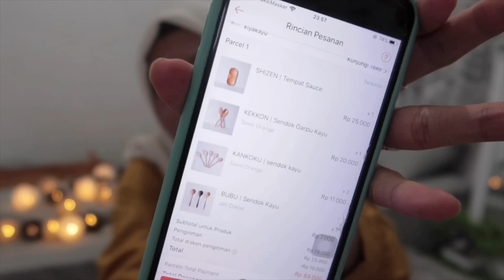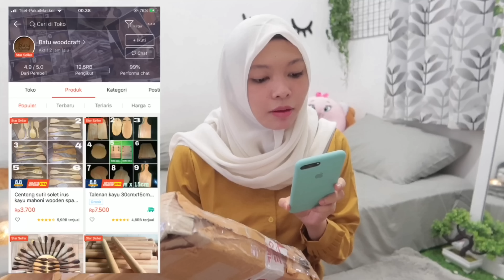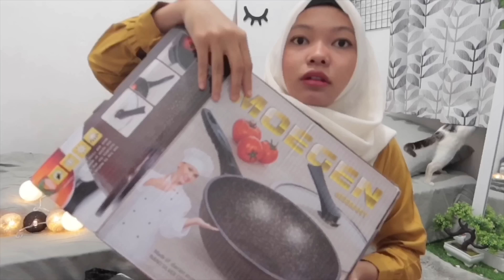*PART10 - SHOPEE HAUL ROOM DECOR || alat makan dan alat dapur serba kayu 🍃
Camera                : Canon G7X Mark III
Apk Edit Video    : iMovie dan Inshot
Alat Edit Video    : iPad Pro 11 inch

Tinggalkan komentar kalian di bawah utk memberi kritik, saran, maupun pertanyaan. Thank you~